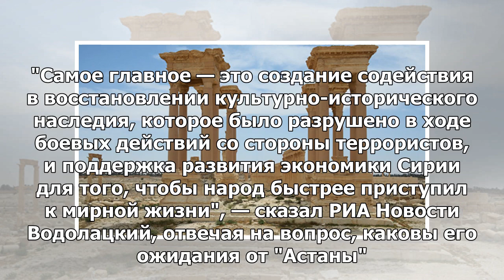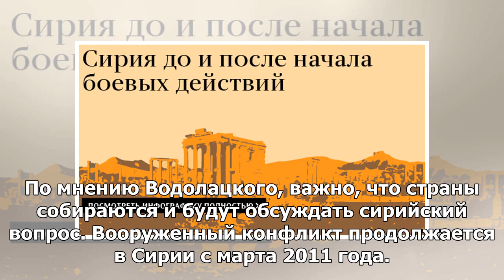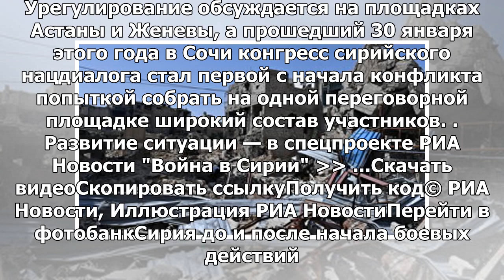«Астана» должна внести свой вклад в восстановление Сирии, заявил в Государственной Думе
МОСКВА, 13 мая — РИА Новости. Астанинский процесс по Сирии, очередной раунд которого пройдет 14-15 м...